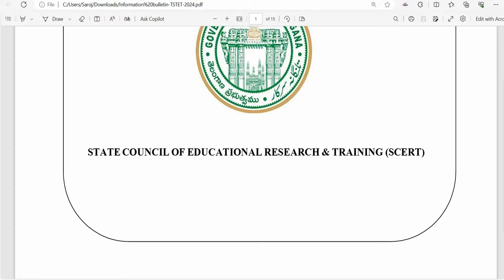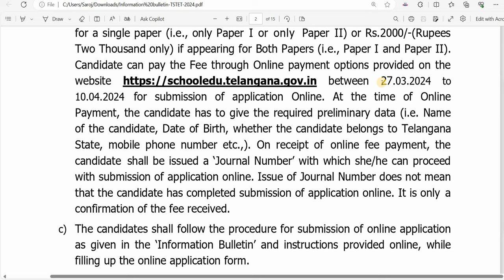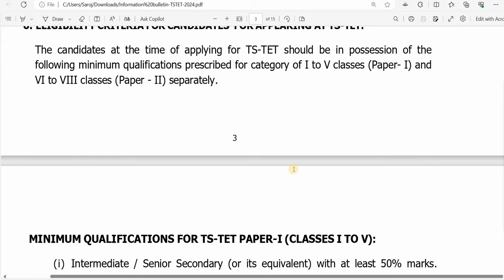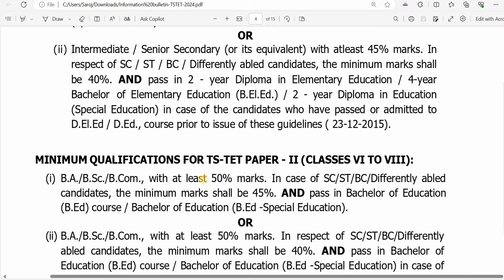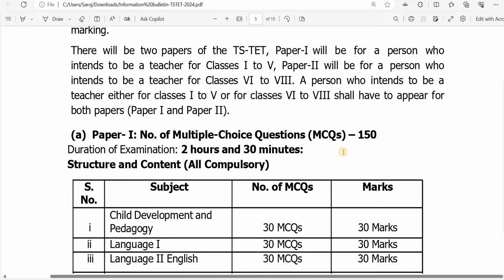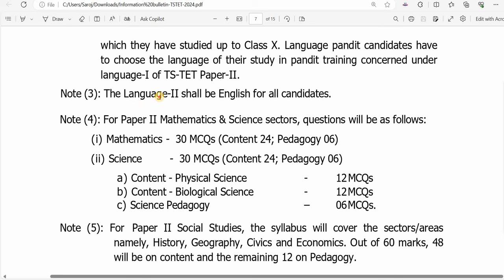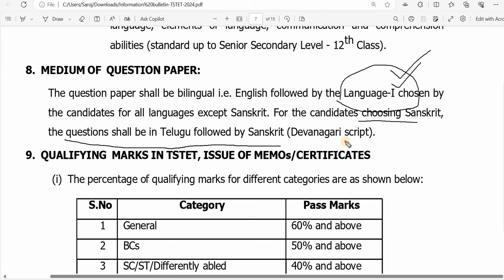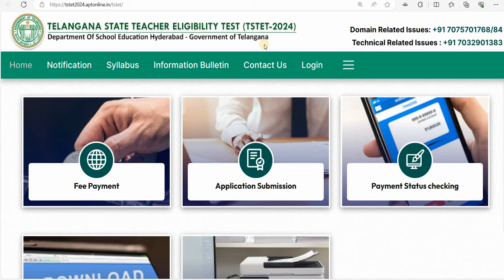STET 2024 NEW NOTIFICATION OUT I GOLDEN CHANCE FOR ALL TEACHING ASPIRANTS I APPLY NOW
STET 2024 NEW NOTIFICATION OUT I GOLDEN CHANCE FOR ALL TEACHING ASPIRANTS I APPLY NOW I STATE TEACHER ELIGIBLITY TEST 2024 NEW NOTIFICATION

dsssb
nvs
nvs pgt